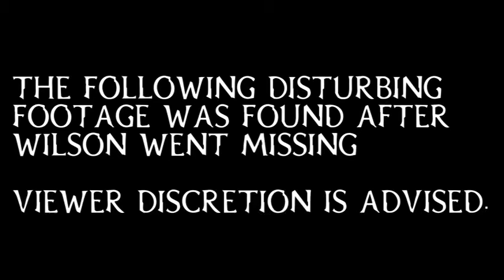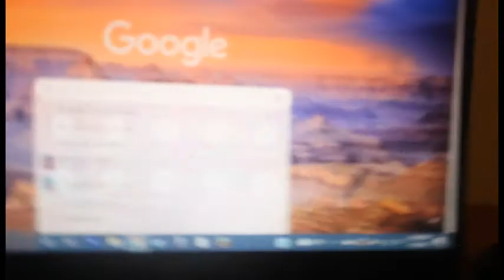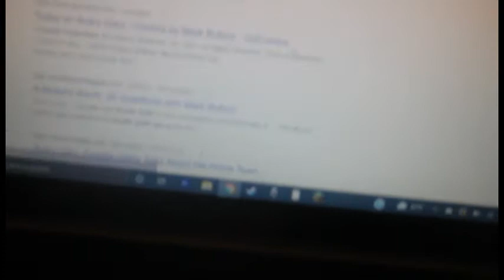The Blair Wilson Project (Scary Gary Ep4)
hi this is wilson, i'm finally back... but gary and jimmy aren't, i dont know what to do. I'm sad. I need to find them. we might not post for a while...